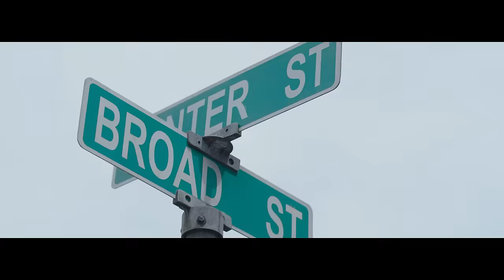Flavour X Semah - Unchangeable (Official Video)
Flavour and Semah present the stunning visuals for, "Unchangeable" from their joint project, "Divine."

Directed by Clarence Peters.

You can buy and download Flavour and Semah's E.P. Album, "Divine" on iTunes

for all the latest updates on Flavour's music.

 © 2NITE Music Group